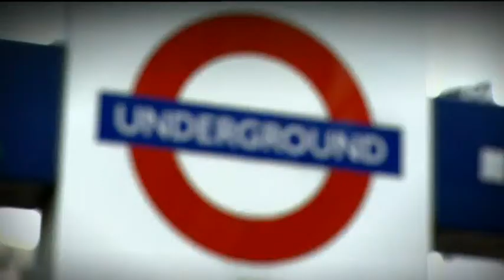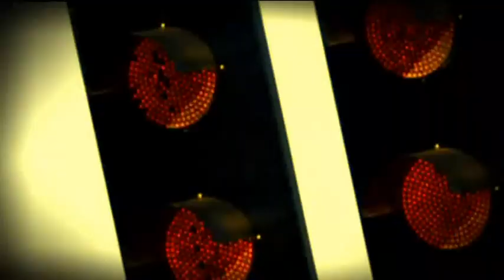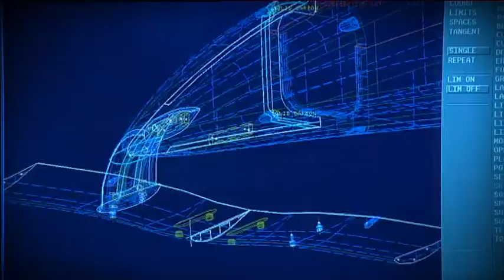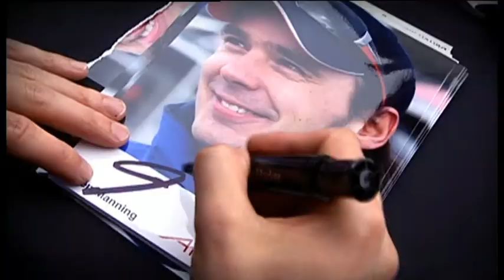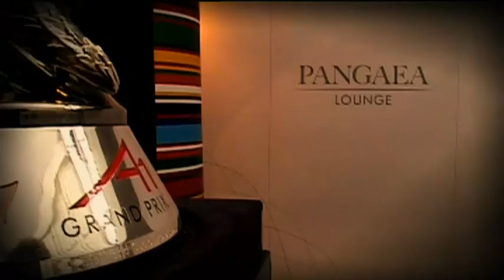A1GP Promo video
Info:
GPLegacy worked closely with A1GP Team Mexico during 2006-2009, the following is part of the original A1GP promo video.

We are making such material available to advance general facts and/or information regarding motorsports. In accordance with Title 17 U.S.C. Section 107, the material on this video or website is distributed without profit to those who have expressed a prior interest in receiving the included information for research and educational purposes.